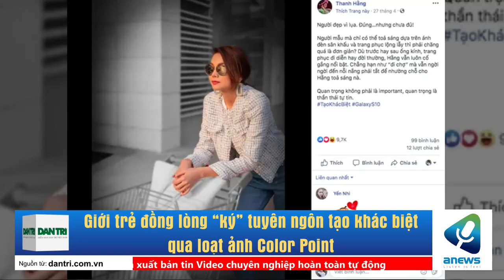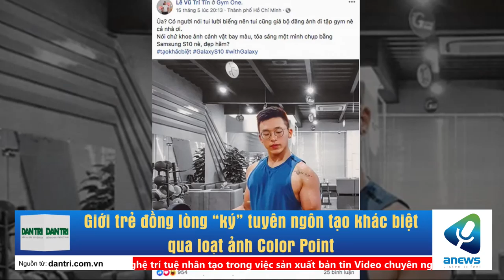Giới trẻ đồng lòng ký tuyên ngôn táo bạo khác biệt qua loạt anh color